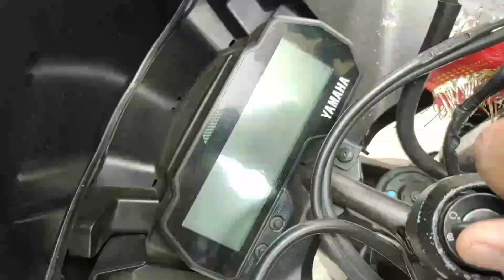Yamaha R15V3 BS4 VS BS6 Full Detailed Comparison| Different Features, Power Drop, And Major Changes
Hii Guys,
In this video you will Get To See the Yamaha R15V3 BS4 VS BS6 Full Detailed Comparison| Different Features, Power Drop, And Major Changes|
Watch this video till end to know the major difference and which parts are added in bs6